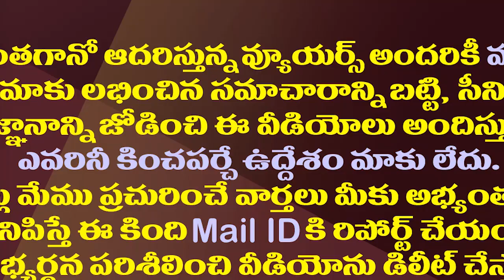తిరుపతి సీటుపై పీటముడి..బీజేపీ పవన్ మధ్య పంచాయతీ| BJP and Janasena are vying for the Tirupati seat